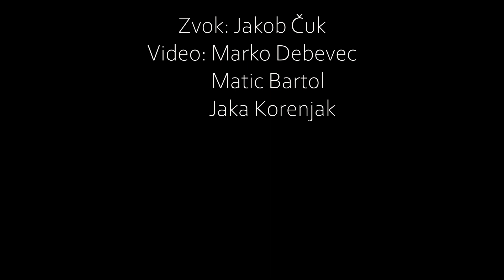MPZ Homec 2019 - Baba Yetu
Zborovodkinja: Maruša Škrjanec
Solist: Martin Debevec
Klaviature: Matija Jager
Bobni: Lovro Rakar

Zvok: Jakob Čuk
Video: Marko Debevec, Matic Bartol, Jaka Korenjak